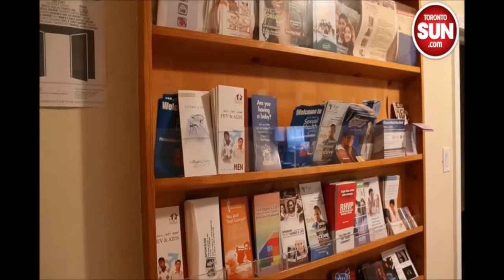Hockey Helps the Homeless and 360° Kids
Listen to Kamisha and Najaf tell their stories about how they were supported by 360° Kids. Hockey Helps the Homeless Markham Tournament takes place November 13th-14th, 2014. Tickets for the Alumni Showcase Game can be purchased at the Village Grocer 4476 16th Ave, Markham, Ontario